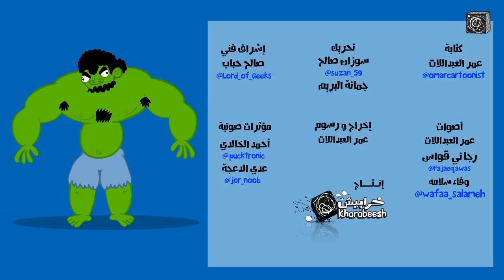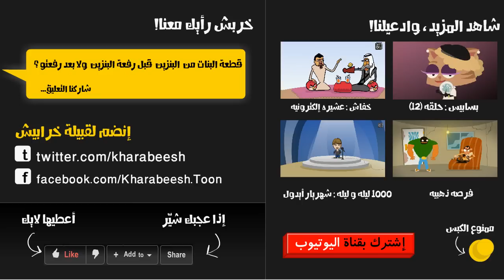على راسي: الصديق وقت الضيق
على راسي: وقعت بعض الفتيات في مشكلة فهل يكون عوض ابو شفة هو المخلص؟

إنتاج شبكة خرابيش

قم بتحميل لعبة ملك التوصيل لأجهزة آي فون وآندرويد عبر الروابط التالية
لتحميل اللعبة على أجهزة الأندرويد من هنا: